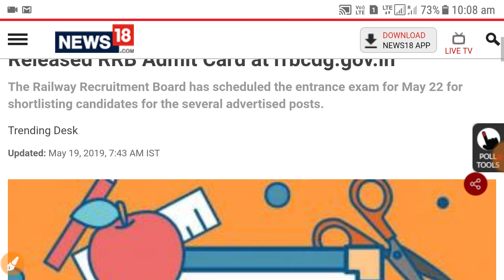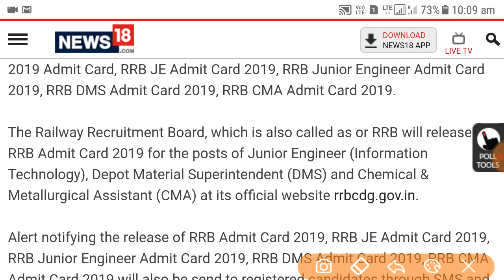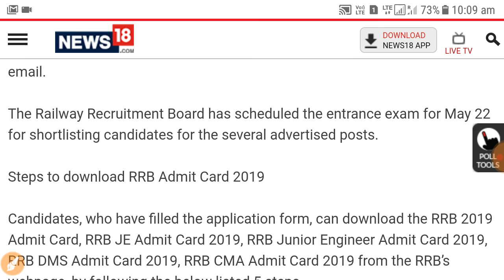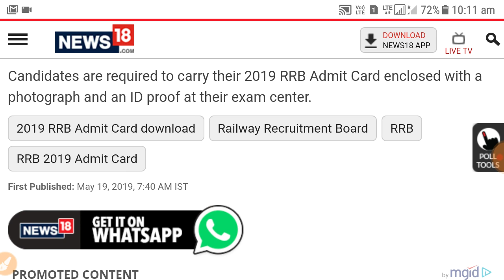RRB JE, DMS,CMA Admit Card Released 2019 | How to download download admit card